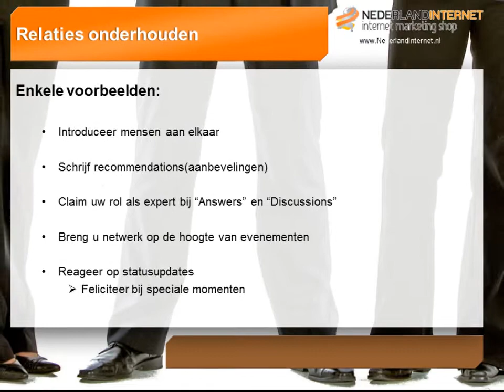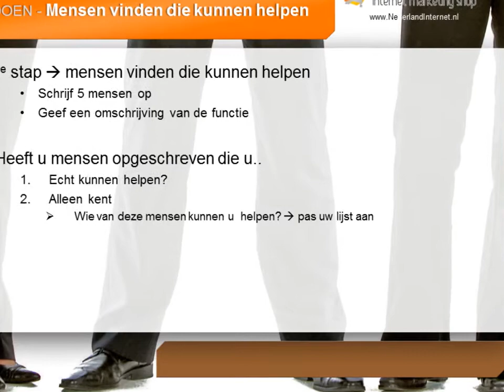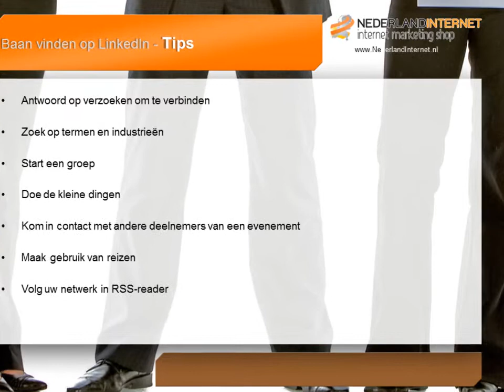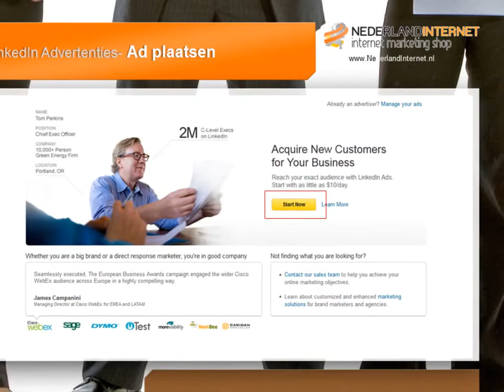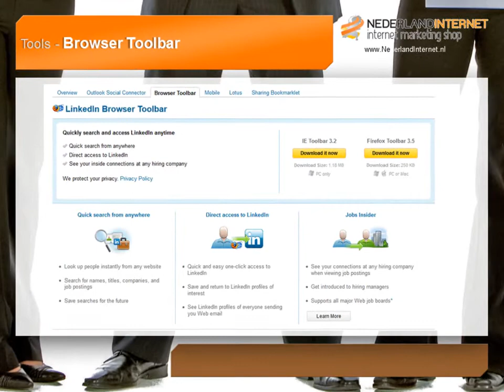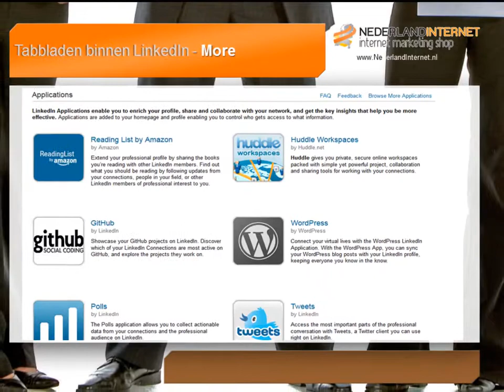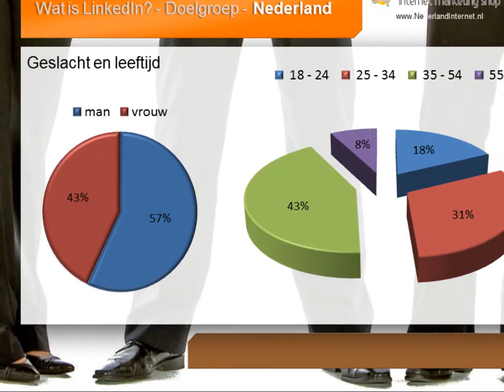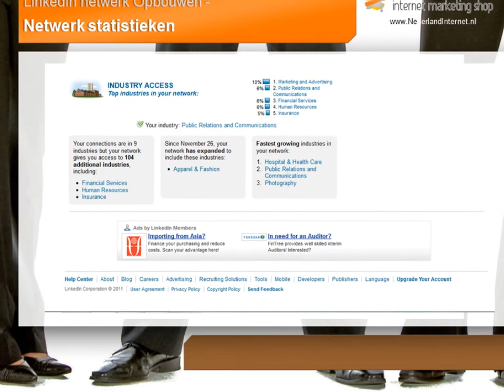Linkedin Training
Dia voorstelling voor de Linkedin training. Voor een mooie video ga naar